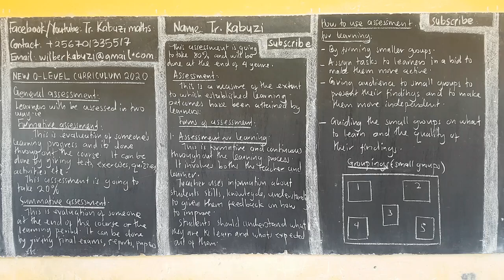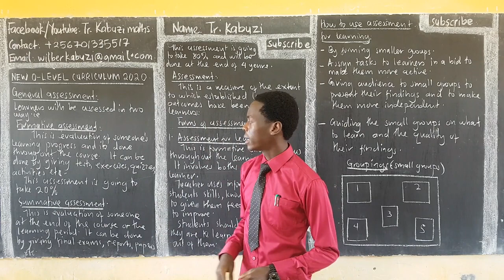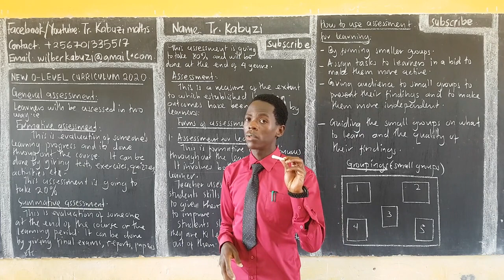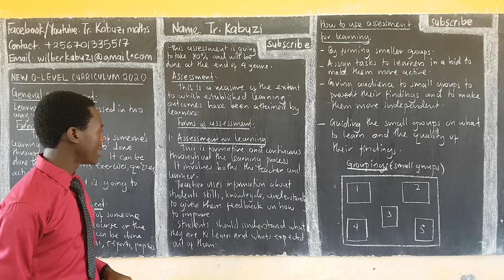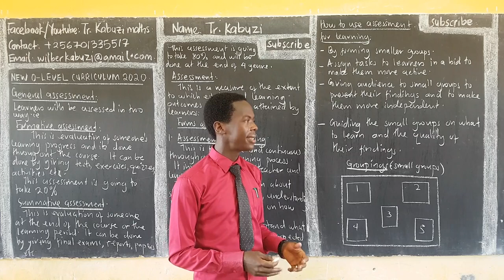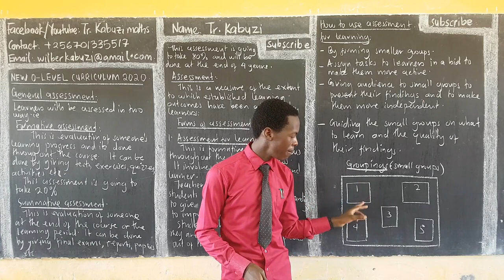Assessment for learning...............